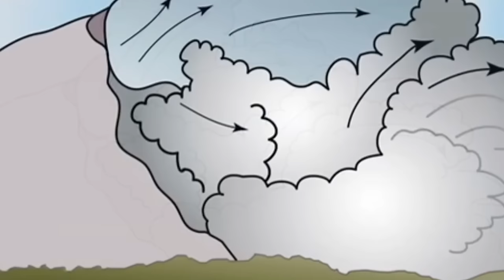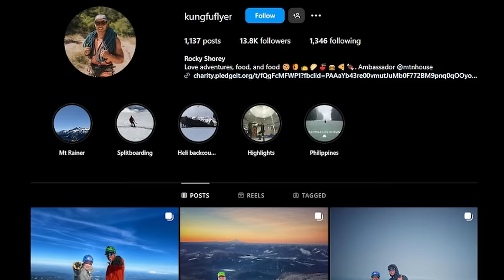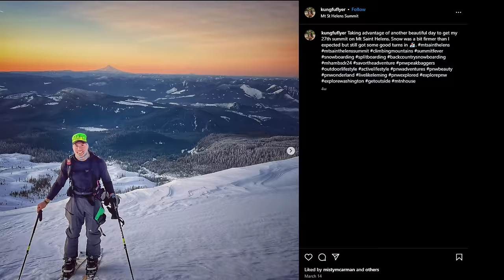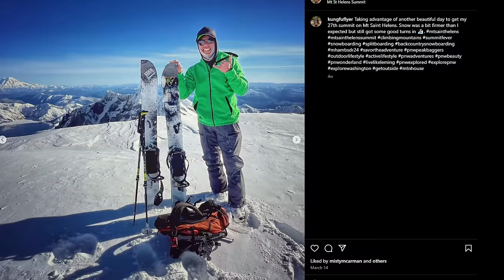2024’s First Mountaineering Accident is Nearly Unbelievable | Rocky Shorey Tragedy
On March 29th, 2024, Rocky Shorey a 42-year-old avid mountaineer and outdoorsman would attempt to climb Mount St. Helens solo. He had summit the peak 27 times before and was no stranger to the danger on the mountain, but the events that would occur over the next several days, are nearly unbelievable. This is his story...

1:03 Mount St. Helens Background
1:48 1980 Volcanic Eruption
5:55 Rascoe "Rocky" Shorey Background
7:43 2024 Events and Accident